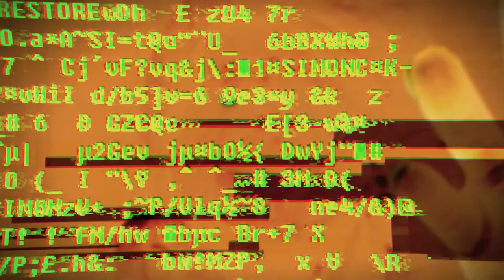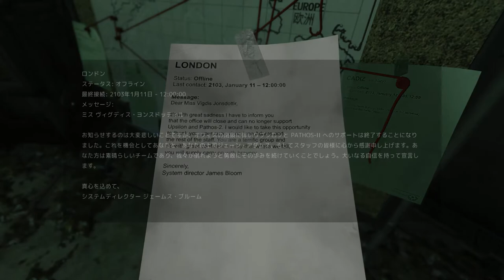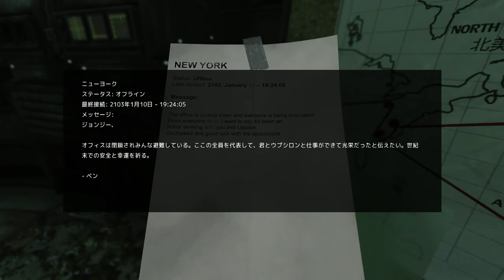理不尽に襲われる恐怖・・・【SOMA #4】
あの恐竜みたいなのは一体どういう生き物なのか…
さっぱりですな(;^ω^)